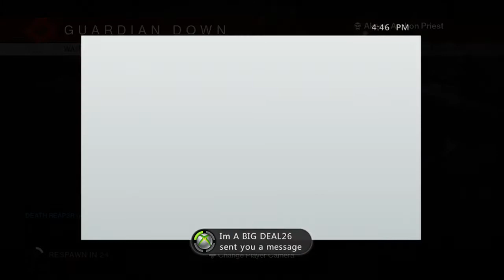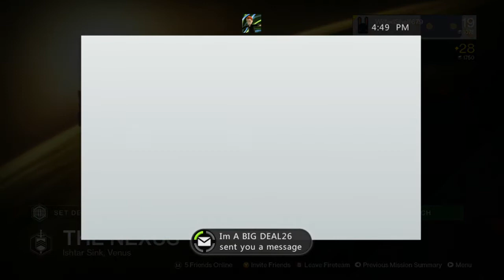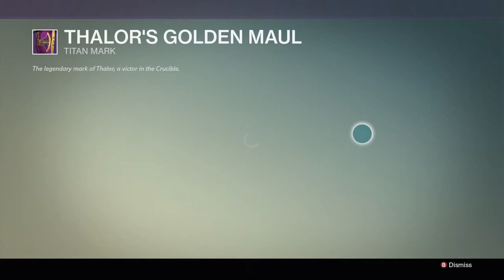Twitch Livestream | Some may call it... Destiny with wizzy 12-3-14 (Destiny 360) - Part 1 / 2